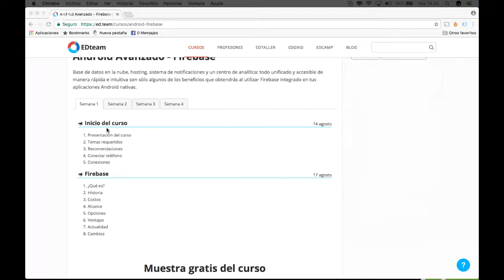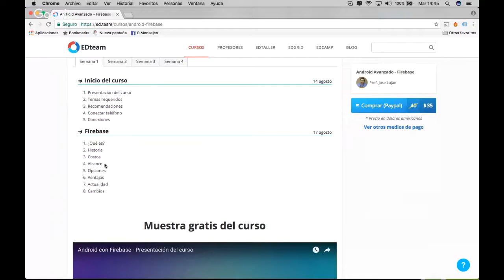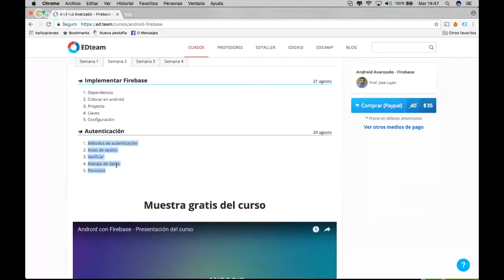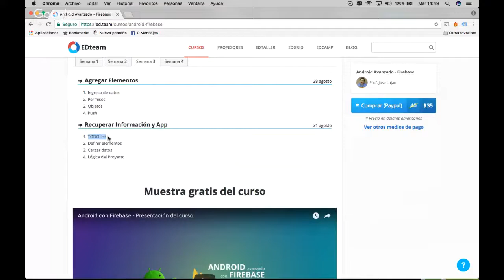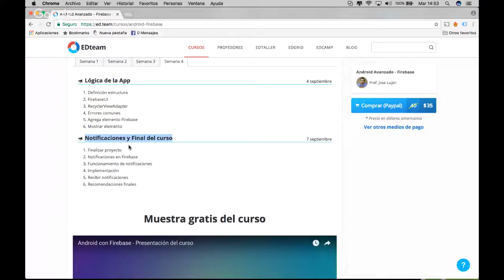Apps android con Firebase